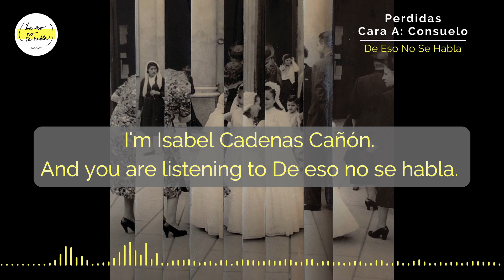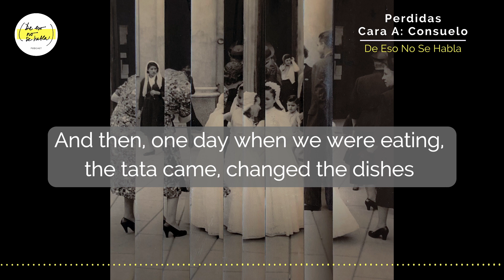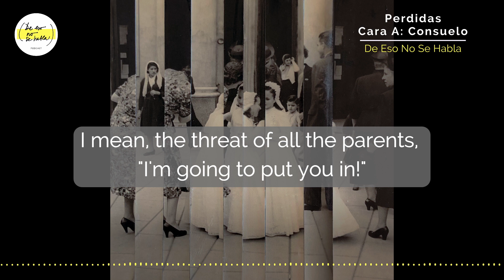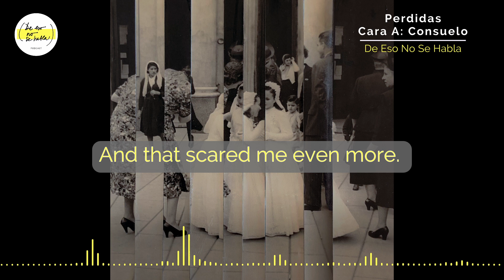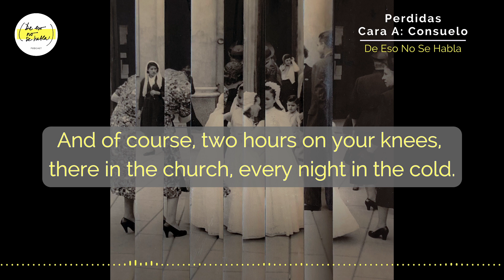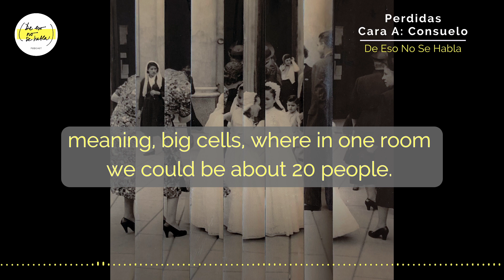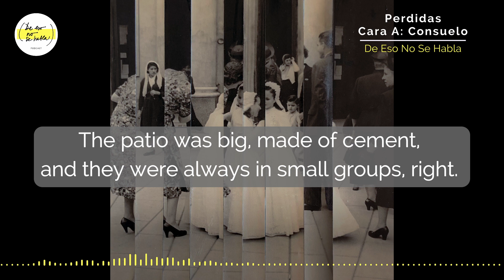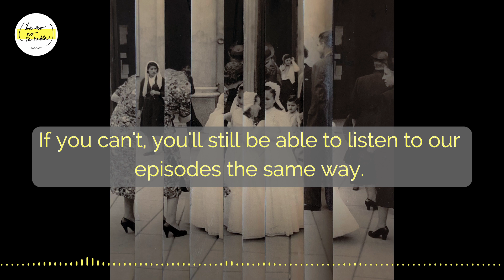Perdidas. Side A: Consuelo [Spanish with English subtitles]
How many voices fit in a silence?

When Consuelo was 17 years old, she made a promise. Two years earlier, she had woken up one morning in a sort of reform school in Madrid, 600 kilometers from her home. No one explained to her what she was doing there, or why she had a suitcase next to her, with clothes to stay and live in. She spent two years in that and other centers, between isolation rooms and forced labor, between mass and confessionals. It would take her years, many years, to understand that what she experienced was not an isolated case, but a network that the Franco regime created throughout the country to control women's bodies. And she understood it this way: talking with other inmates, at night, in secret, about something they had never talked about before; fulfilling her promise.

Want to hear more? You can see the extra materials for this episode on our website (in Spanish).

★★ If you like our work, support us today

You'll get benefits for being part of our community, you'll help us produce the stories of this second season and you'll contribute to keep our episodes available on all platforms, so that more people can listen to us... and keep breaking silences.